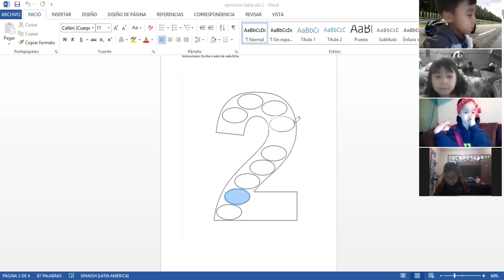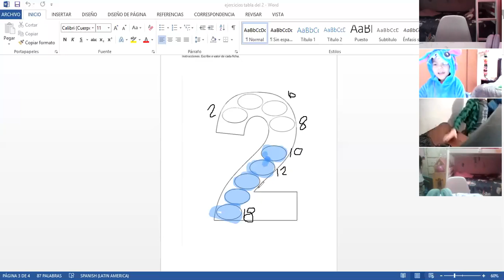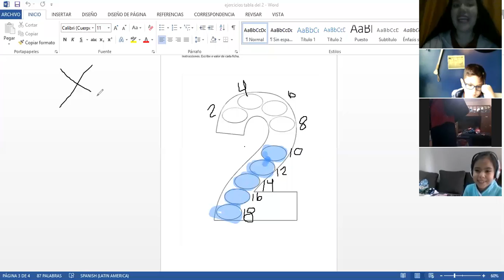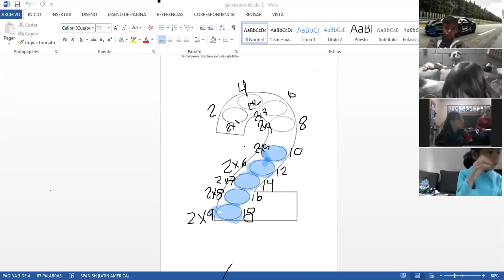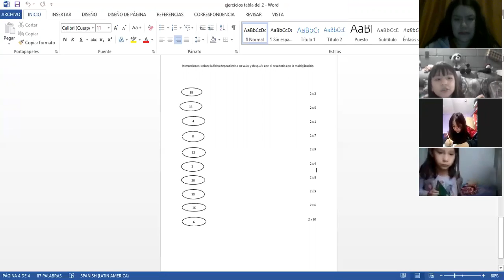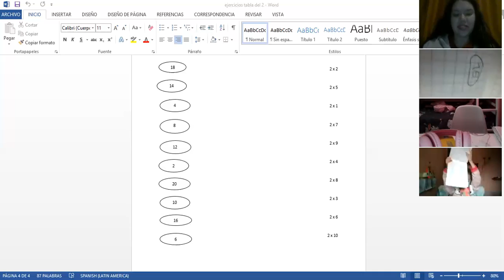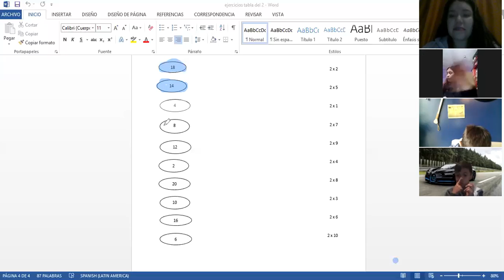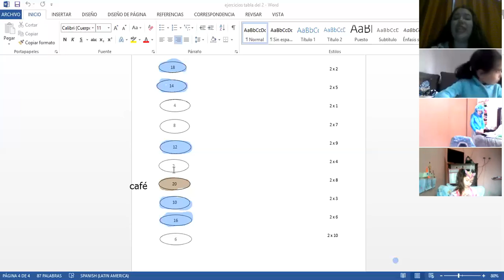VÍDEO DE LA CLASE DE MATEMÁTICAS DEL DÍA LUNES 07 DE DICIEMBRE 9:00